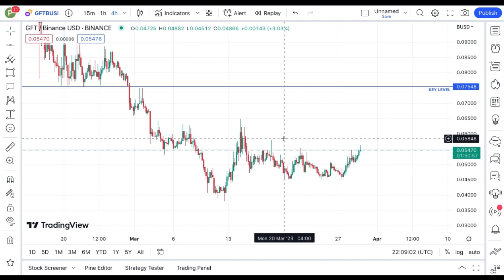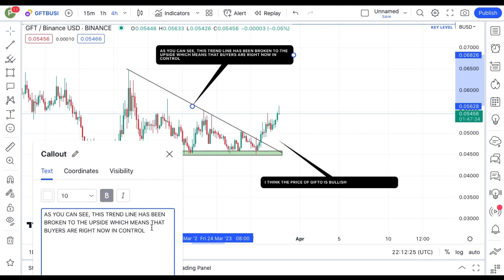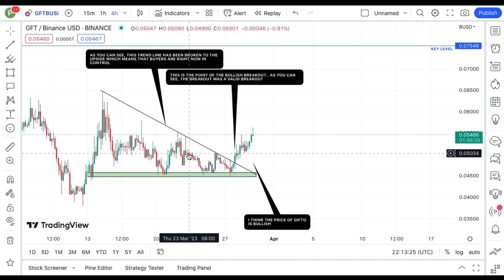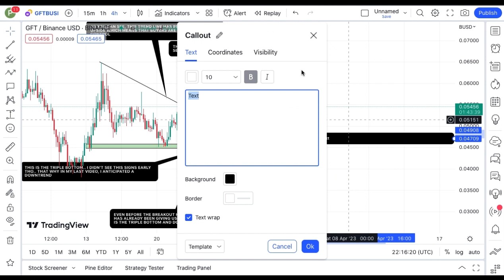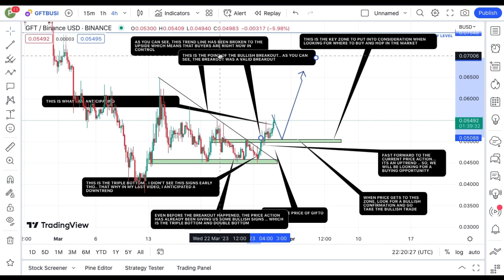REVEALING GIFTO COIN TECHNICAL DAILY PRICE PREDICTION || GFT CRYPTO NEWS UPDATE LIVE!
In this video, I talk about GIFTO coin, GFT coin.